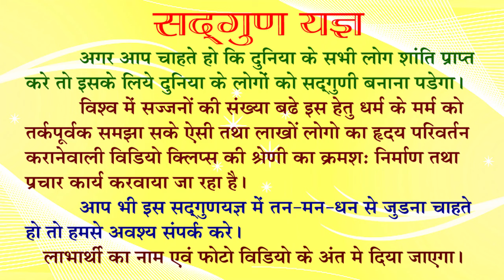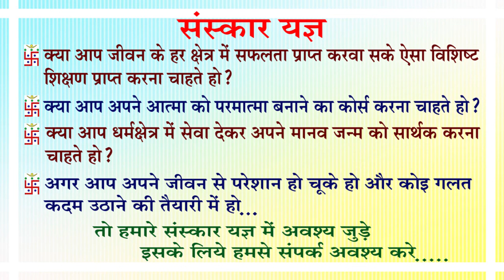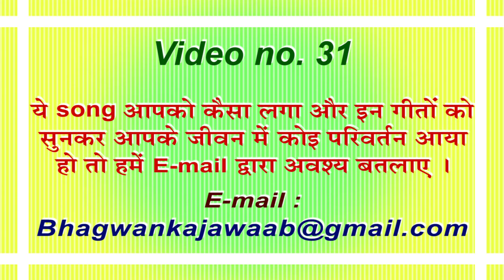Arpan kar du sab tujhko - Bhagwan ka jawab (Devotioanl Motivational Jainism Stavan Stuti)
Lyrics: Muni Heerratna Vijay
Singer: Amay Daate
Tune: Duniyaa mein kitnaa gam hain

If you want to know the secrets of peacefull and perfect life and the real art of living then plz see our videos and
and plz share this matter to all your friends and groups to know the reality of life.